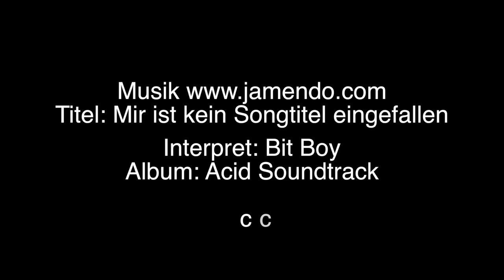Languedoc-Roussillon 2.Teil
Wie bereits im letzten Jahr war 2013 Argelés Sur Mer das Ziel der ersten Reise, der Saisoneröffnung mit dem Motorrad. Dieses Jahr mit meinem scheinheiligen Blutsbruder  André der wie ich mit unseren KTM 690 R Enduro anreise. Es waren die ersten Metern die wir mit diesen Motorrädern absolvierten.
Der Film zeigt nun Szenen der ersten beiden Tage, stramm und kurz geschnitten.
Viel Spass dabei und allen eine schöne Motorrad - Reise - Saison.

Grüße
Michael /mimoto